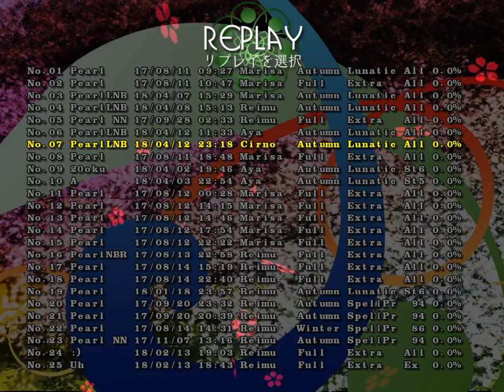Touhou 16 : Hidden Star in Four Seasons - Lunatic NoBomb 1cc (Cirno-Fall)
fuck you cirno